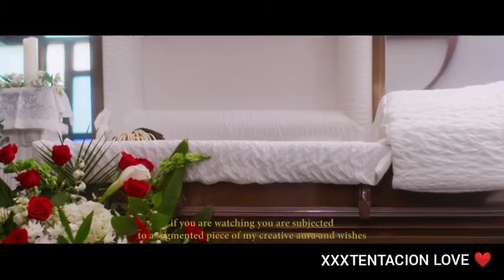XXXTENTACION - Changes (OFFICIAL MUSIC BIDEO)